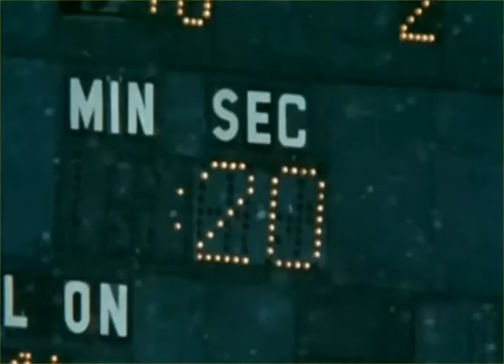1974 NFC Playoff: St. Louis Cardinals at Minnesota Vikings Highlights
12/21/74: The Minnesota Vikings beat the St. Louis Cardinals 30-14 at Metropolitan Stadium. It was the first postseason game since 1948 for the Big Red.